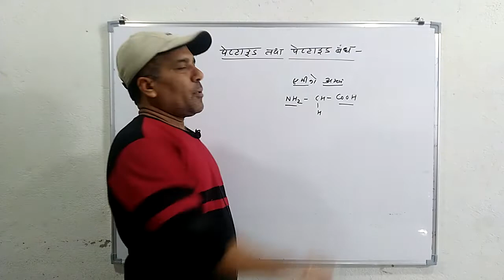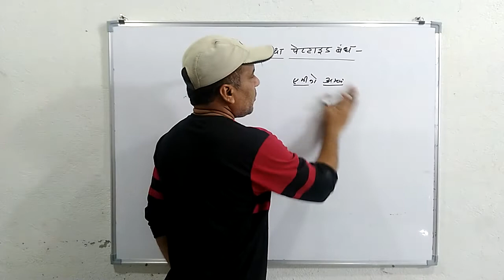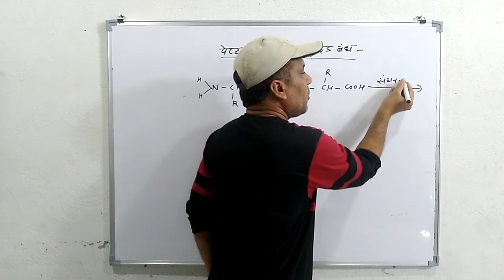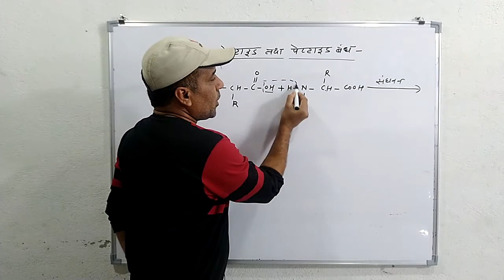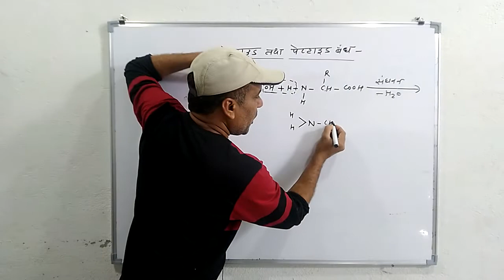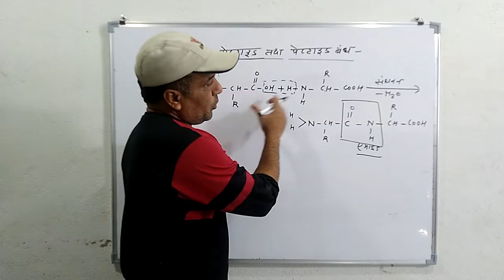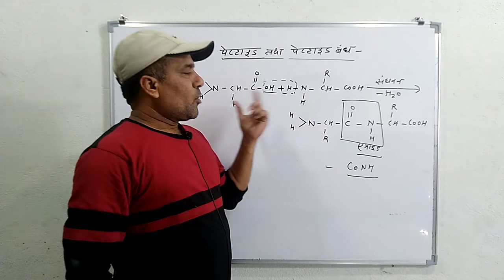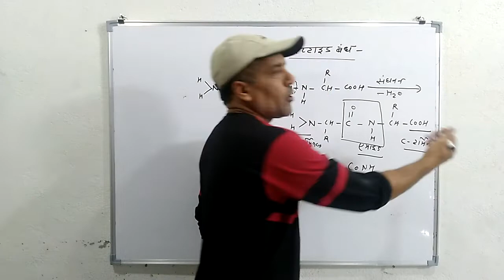पेप्टाइड क्या है | पेप्टाइड बंध क्या है | Chemistry & Biology IMP QUE | BEAM OF HOPE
Channel Name - BEAM OF HOPE
OWNER - FARUKH KHAN
LOCATION - BHAGYAPUR,MADHYA PRADESH